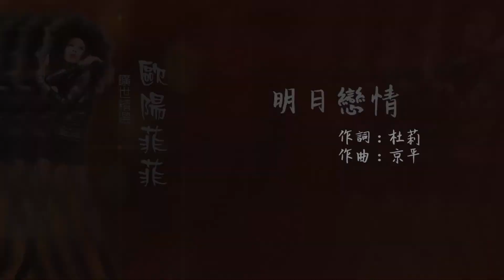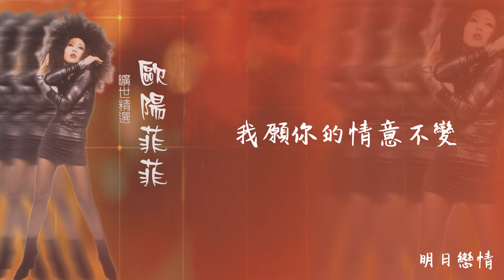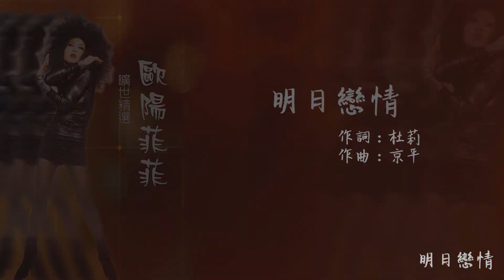【Official Audio Lyrics Video】歐陽菲菲《曠世精選》-〈明日戀情〉官方動態歌詞版MV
明日戀情

作詞：杜莉
作曲：京平

讓我再見你一面　我是多麼想念你
我要你我要你在我的身旁
讓我輕輕告訴你　我是多麼愛著你
我想你我想你在我心裡難忘記
我願你的情意不變　兩心永相默契　我心裡只有個你
我要靜靜在你懷裡　和你相偎相依　享受愛的甜蜜
我盼望有一天再相聚　訴一訴我的心願